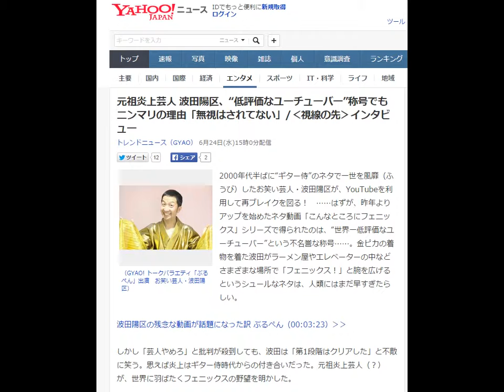元祖炎上芸人 波田陽区、“低評価なユーチューバー”称号でもニンマリの理由「無視はされてない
元祖炎上芸人 波田陽区、“低評価なユーチューバー”称号でもニンマリの理由「無視はされてない」/‹視線の先›インタビュー
トレンドニュース（GYAO） 6月24日(水)15時0分配信

（GYAO! トークバラエティ「ぶるぺん」出演　お笑い芸人・波田陽区）
2000年代半ばに“ギター侍”のネタで一世を風靡（ふうび）したお笑い芸人・波田陽区が、YouTubeを利用して再ブレイクを図る！　……はずが、昨年よりアップを始めたネタ動画「こんなところにフェニックス」シリーズで得られたのは、“世界一低評価なユーチューバー”という不名誉な称号……。金ピカの着物を着た波田がラーメン屋やエレベーターの中などさまざまな場所で「フェニックス！」と腕を広げるというシュールなネタは、人類にはまだ早すぎたらしい。

波田陽区の残念な動画が話題になった訳 ぶるぺん（00:03:23）››

しかし「芸人やめろ」と批判が殺到しても、波田は「第1段階はクリアした」と不敵に笑う。思えば炎上はギター侍時代からの付き合いだった。元祖炎上芸人（？）が、世界に羽ばたくフェニックスの野望を明かした。

■今後はマジでユーチューバーとして生活していくのが目標
「フェニックスの動画が酷評されてますけど、僕としては第1段階はクリアしたって気持ちなんです。だって炎上するっていうことは、無視はされてないってことですよ。批判も立派な反応ですから。ただ、つまらないよりもう少し前のレベルの感想、『よくわからない』みたいな反応もすごく多いんですよね。動画をずっと撮影してくれている放送作家の子でさえ、毎回『これ結局なんなんですか？』って聞いてきますし。僕はこれで十分伝わると思って披露したんですけど、伝わっていないということは、多分何かが足りないんでしょうね。

でもそれほど悲観的にはなってないんですよ。だってこのネタはまだ育てている最中ですから。実はギター侍も初期は微妙な反応をされていたんです。事務所のネタ見せなんかでも、作家さんたちに『よくわからない』って言われてしまってて。そこから微調整していったのが、みなさんが知っているあの形なんです。だからフェニックスもここからマイナーチェンジを繰り返していけば、いずれ世間の反応も変わっていくだろうと。